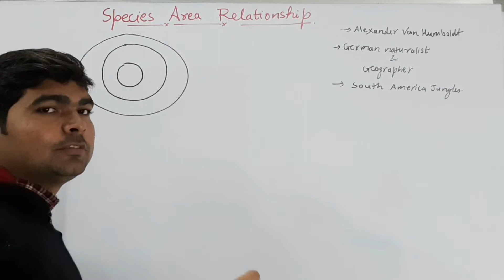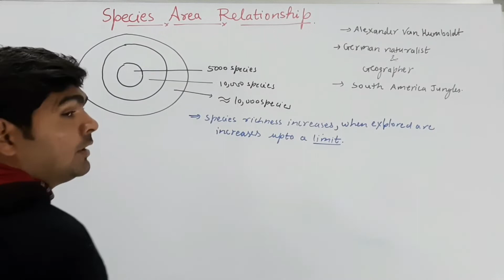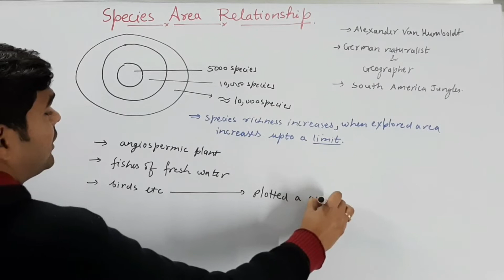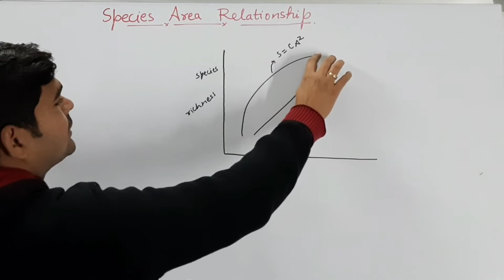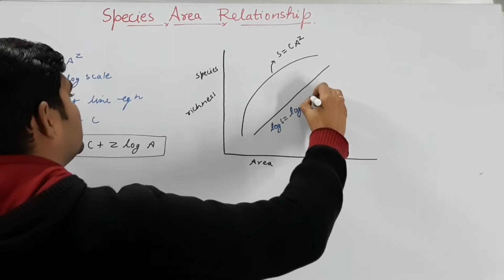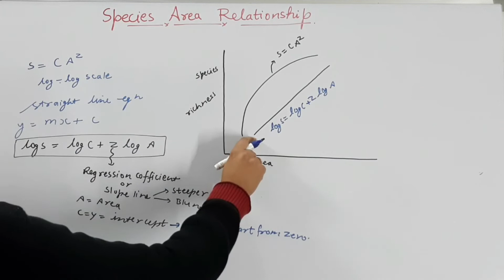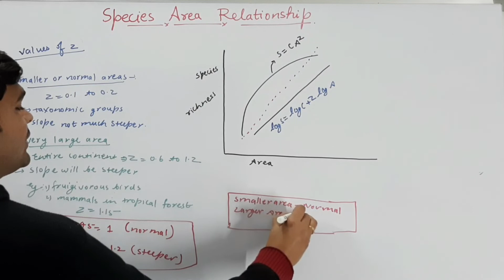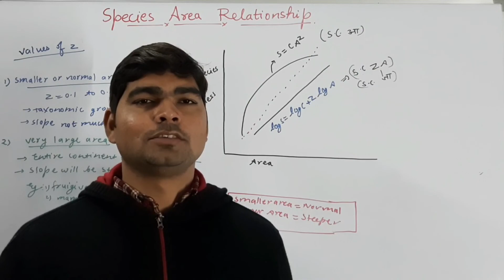Biodiversity Trick:Pattern of biodiversity|Species Area Relationship|class12 NCERT|NEET|TGT|PGT|SEO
Hi,
This is the best video on species Area Relationship full lecture from class 12 NCERT biology book,
This is useful for NEET,AIIMS, JIPMER, KVPY as well as for board exams,
Good luck!!
Pattern of biodiversity,
Biology for NEET,
Species Area Relationship,
Alexander von Humboldt theory,
Species area Relationship for NEET,
Species Area Relationship biology AIIMS,